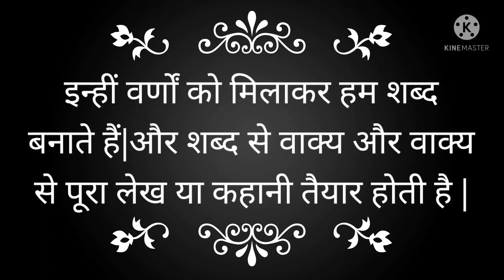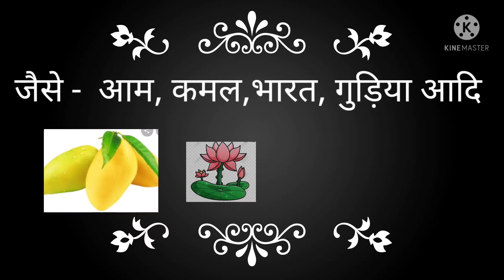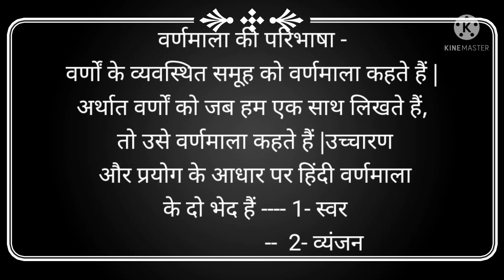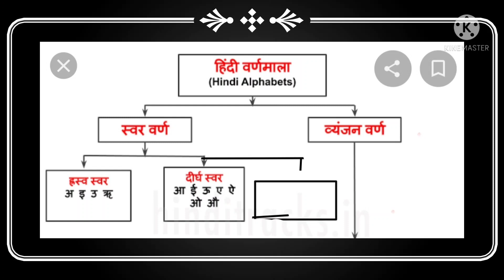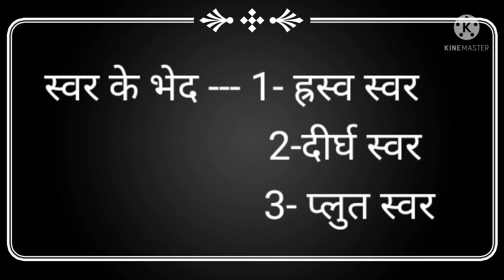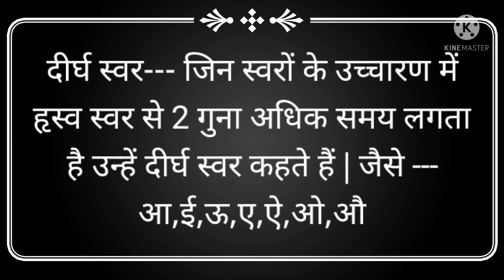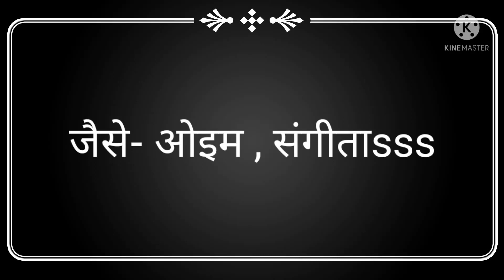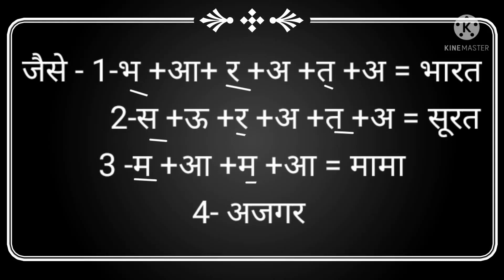वर्णमाला (स्वर की जानकारी )14/06/21